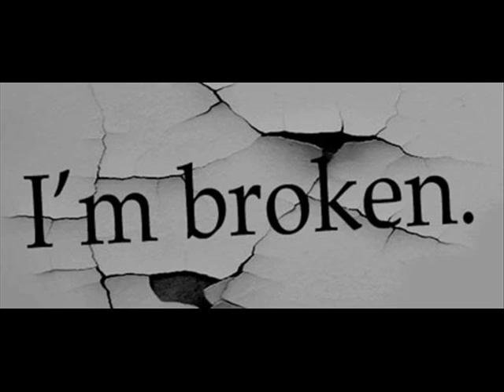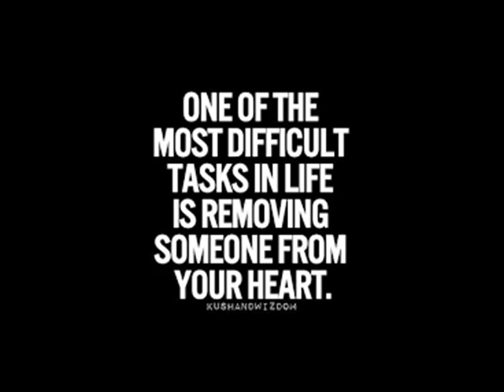My last date [Henry Suriya]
A Skeeter Davis standard sung by one of Singapore's early country singers of the sixties.